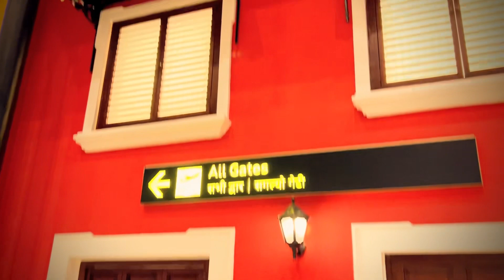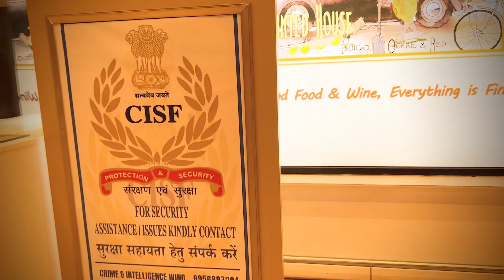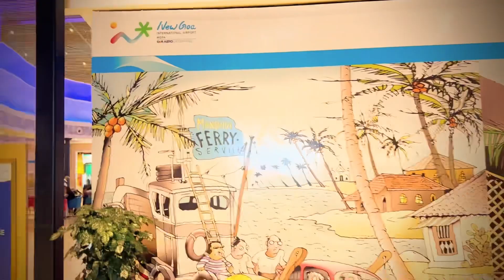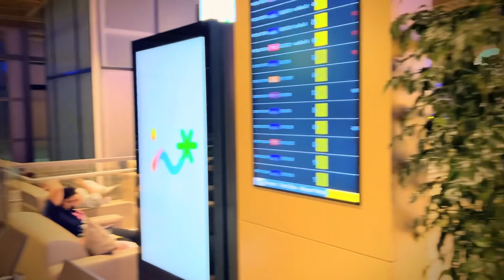MOPA GOA International Airport Near To YUGEN Infra Site Myshopdeal Quick Bytes 9711750505